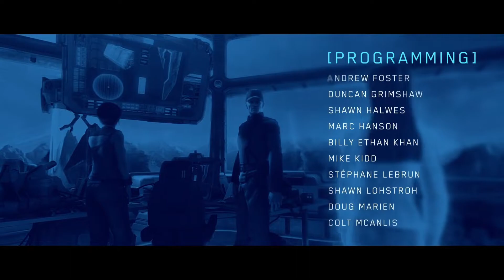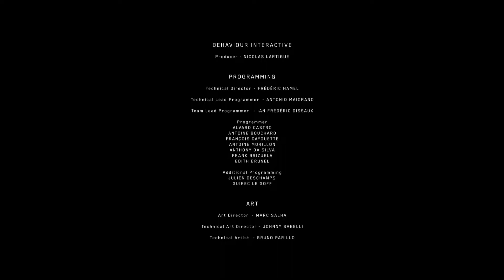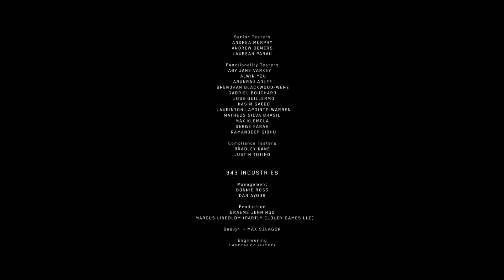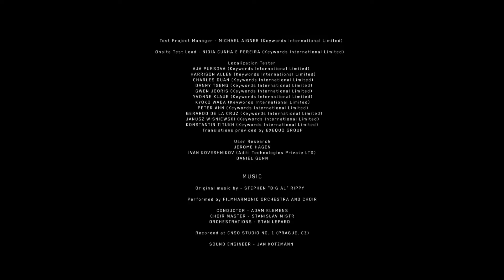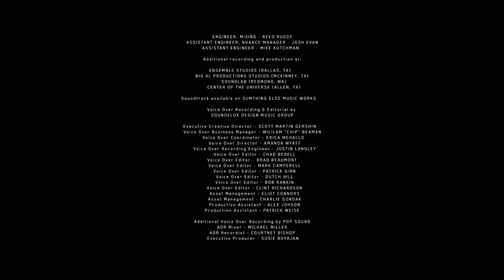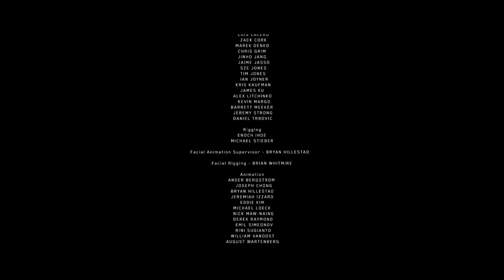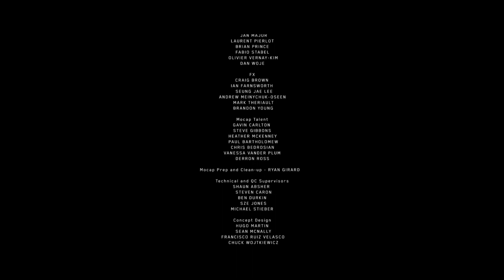Halo Wars: Créditos.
Guia de Halo Wars no Xbox Series X

Meu Pix: a7089d04-2e7d-4f2c-b353-a2ef464d9a0e

SE PUDEREM FAZER UMA DOAÇÃO DE NO MÍNIMO 5 REAIS PARA AJUDAR NO
CRESCIMENTO DO CANAL PARA QUE EU POSSA TRAZER MAIS VÍDEOS PARA VOCÊS

ANTEÇÃO!!! CASO A DOAÇÃO FOR LHE FAZER FALTA POR FAVOR NÃO DOE O DINHEIRO

Jogo Disponível: Microsoft (Xbox 360/Xbox One/Xbox Series X/S/Microsoft Windows)

Jogo gravado e jogado no Xbox Series X

Gamertag: TheGameWorld360
PSN ID: TheGameWorld360

Muito obrigado por ter assistido e se possível recomende o canal ^^.